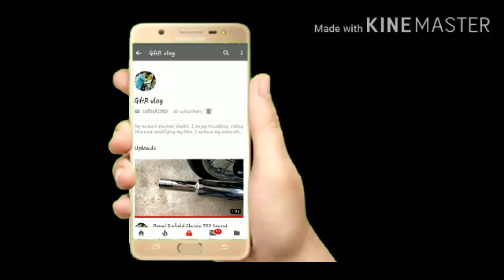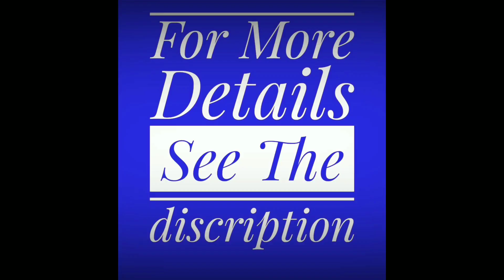See what to do for the loud sound of the ||bullet||classic 350|| in this video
Hello friend mai hu apka bhai hashmi aap sabhi ka swagat hai hamara channel Ghr vlog me is video ke ander maine bataya hai ki mainee apne classic 350 bs4 mai bend pipe + long bottle silencer fit krwaya hai ye modification mai mainee sound ke related video banaya hai i hope apko ye. video pasand aya hoga to is video se related koi bhi doubt hai to comment box me comment kr ke puch ligiyega aur like subscribe & share my channel.

Long bottle silencer

Bada punjab silencer
Long punjab silencer
Long bottle silencer
Udta punjab silencer
Big punjab silencer

With

Silmen bend pipe
Round bend pipe

Bullet loverss

Buller sound etc tricks